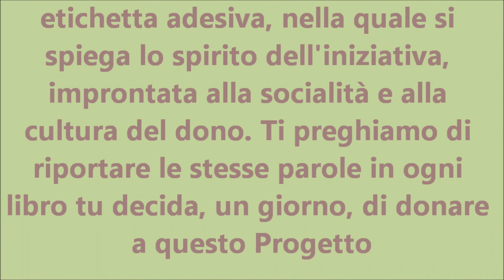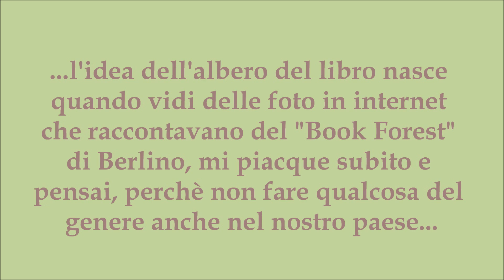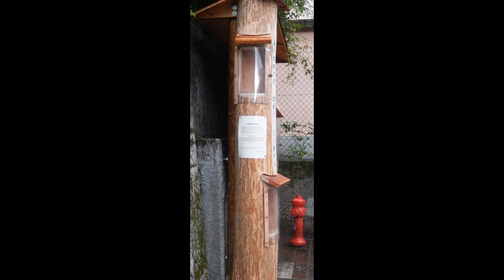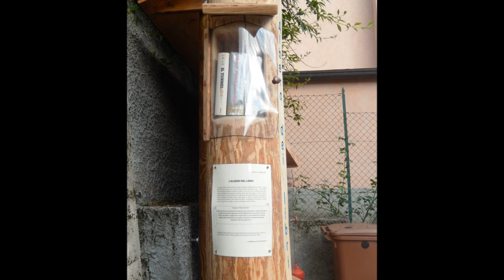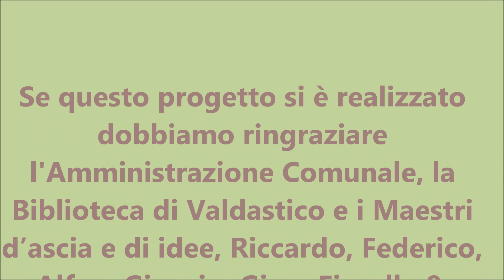VALDASTICO: L' ALBERO DEL LIBRO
VAL D'ASTICO GIUGNO 2015
Nel grande tronco di quest’Albero magico, piantato saldamente nel terreno, vi sono dei fori molto speciali, nei quali trovano rifugio nientemeno che… dei LIBRI!              Chi vorrà potrà prendere in prestito i volumi e, una volta letti, sempre qui riportarli, magari lasciandovi generosamente in dono anche altri libri propri, così che l’Albero possa crescere. La prima dotazione di volumi, fornita dalla Biblioteca di Valdastico, riporta la seguente etichetta adesiva, nella quale si spiega lo spirito dell'iniziativa, improntata alla socialità e alla cultura del dono. Ti preghiamo di riportare le stesse parole in ogni libro tu decida, un giorno, di donare a quest’Albero: Progetto “Albero del Libro”
Il libro che hai tra le mani è di tutti. Qualcuno lo ha acquistato e, dopo averlo letto, ha deciso di lasciarlo a disposizione di altri affinché possano provare lo stesso piacere nel leggerlo. Leggi anche tu questo libro e, poi, riportalo qui, cosicché qualcun altro possa fruirne a sua volta e continuare il gratuito passamano.                      Grazie per i libri che regalerai tu.

Il progetto è stato realizzato con l’aiuto dell’Amministrazione Comunale e grazie ai maestri d’ascia e di idee: Alfeo, Federico, Gino, Giorgio, Riccardo e Paola.

La Biblioteca di VALDASTICO